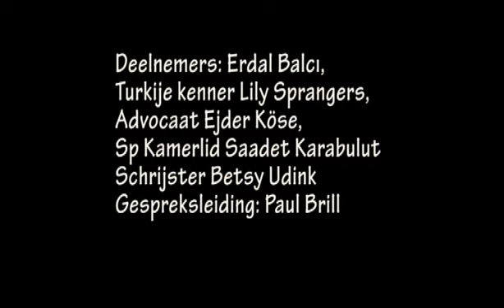Turbulent Turkije | Debat bij De Rode Hoed | 2 april 2017 Amsterdam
Debat over de ontwikkelingen in Turkije door Betsy Udink, Erdal Balci, Lily Sprangers, Ejder Kose, Saadet Karabulut.
Gespreksleiding Paul Brill